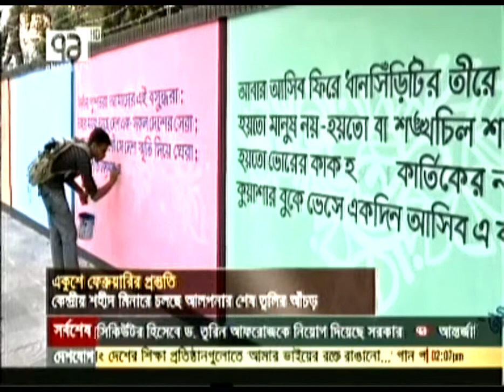20 FEB 2013: Arrange for 21st February